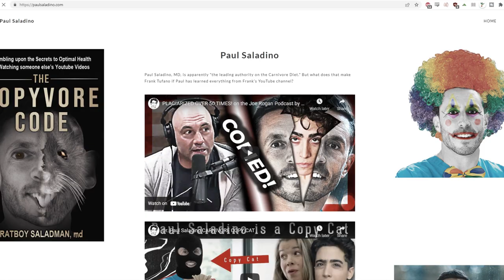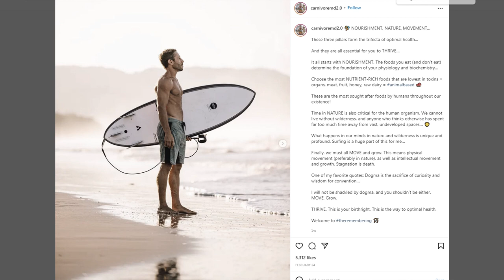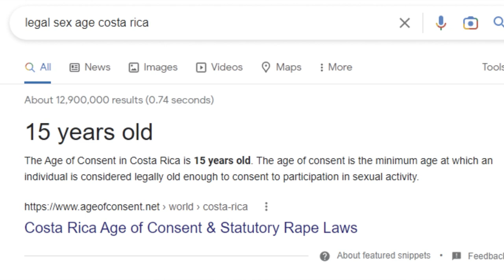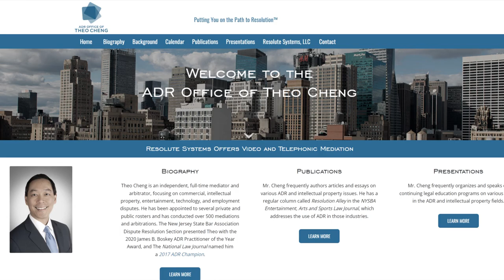LEGAL UPDATE American Arbitration Association COLLUSION AGAINST ME!